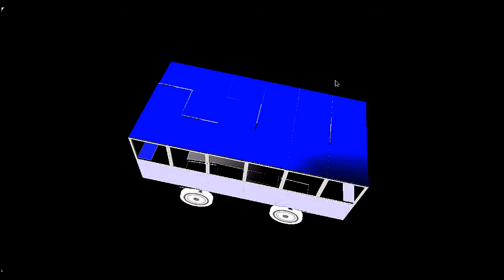Friz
( ͡° ͜ʖ ͡°)

┬┴┬┴┤( ͡° ͜ʖ├┬┴┬┴